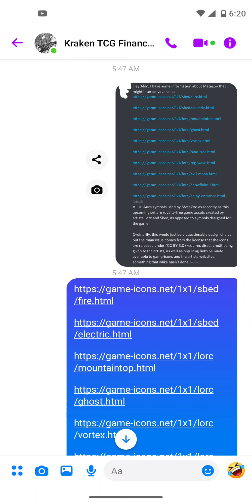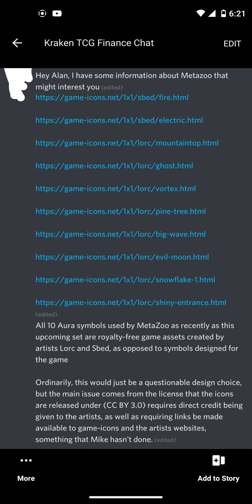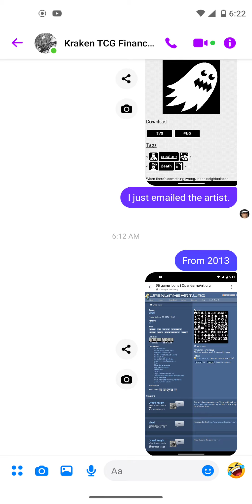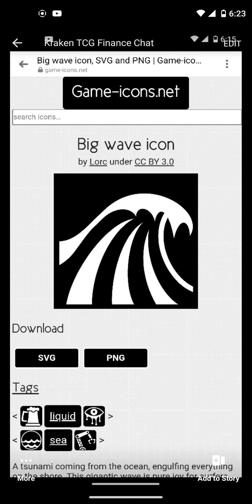Did Metazoo Use Uncredited Artwork?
The Kraken's Deep brand new Discord to discuss all your favorite TCGs.

Hello everyone! My name is Alan. I'm an economist, tcg player, collector, and investor. I'm located in Orlando FL, the heart of the TCG market in the US (Literally an LGS every 10 miles). I hope to build a community of players/investors/collectors in my groups on Facebook: The Kraken's Deep.

My persona is Alan the Kraken, a scuffed but informed Kraken. You'll first notice I'll welcome you as a Kraken... In investment groups, most people refer to people with big pockets as Whales. Krakens in lore eat Whales and ships for lunch. Our goal is to provide a safe place for all without gatekeeping. Invites to our TCG Finance Messenger Chat will be given to members who show they bring value to the community. We are keeping a close eye out for new candidates.

I'm very happy that you're a part of this journey into the market with me and I look forward to what's to come!

Sincerely,
Alan The Kraken : Facebook, Instagram, Twitter, Discord, and YouTube